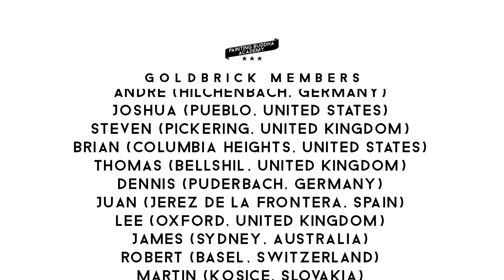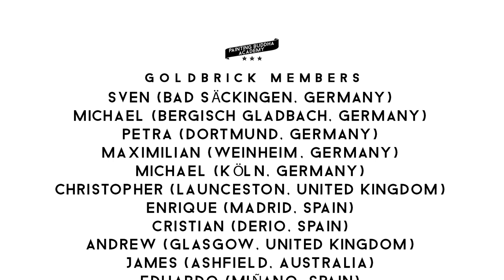Age of Sigmar - Korghos Khul - Chapter 7 - The Cloak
In Part 7 of our series, Ben and Jack will unveil the secrets on how to paint the cloak on our Korghos Khul. After all, what would the Mighty Lord of Chaos be without a cloak! Winter is coming...

This episode contains how-to's on wet-in-wet technique and on how to fill gaps at times when time is of the essence ;)

You can support us for as little as 1$ per month!

Please post your questions below - we might just answer them in one of our upcoming Q&As.

I accidentally put all 3$+ patrons in the credits this time - I just realized that the moment I write these lines. Oh well :D THANK YOU!

And of course we have our PBA credits back (with many new names, thank you!)